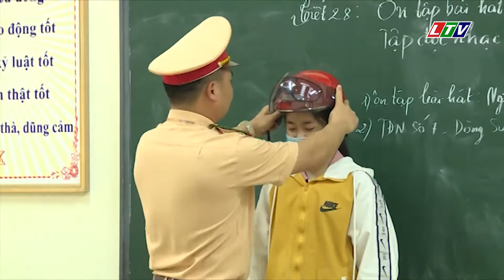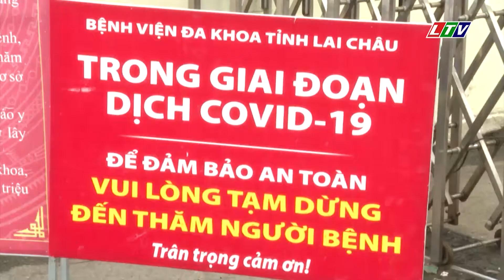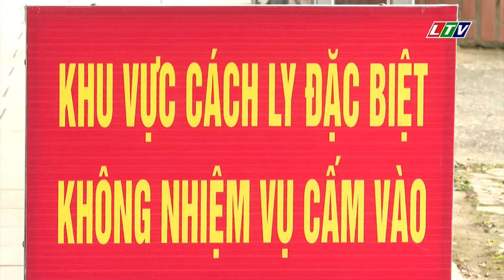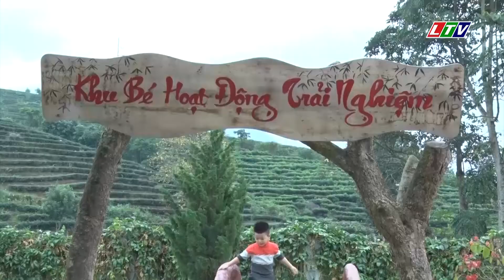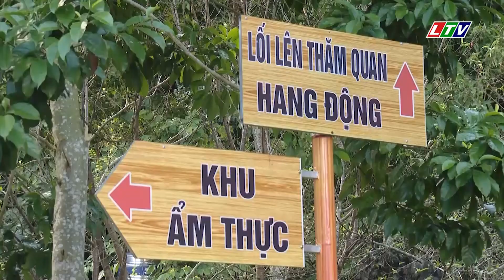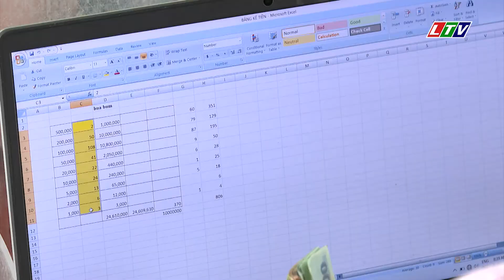LAI CHÂU - KHỞI ĐỘNG NGÀY MỚI 27/11/2021 | TIN TỨC THỜI SỰ LAI CHÂU